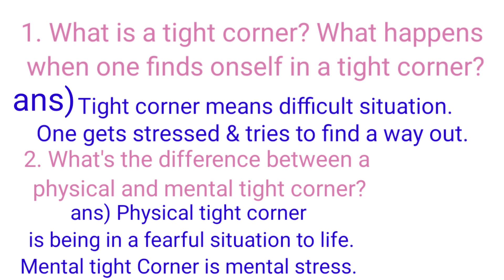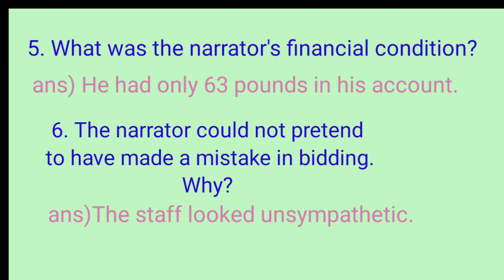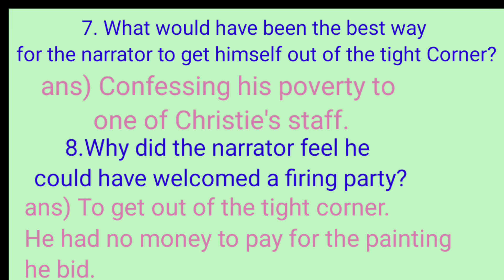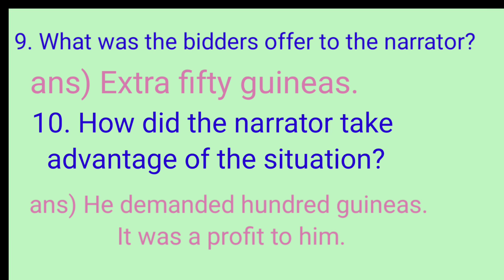11th Prose Unit 4 Tight Corners 3 marks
Hi students!

This video is for students of class 11.

This video is on Unit 4 Tight Corners.( 3 marks)

Hope this video helps you study 3 mark questions easily and thoroughly.

Your comments and suggestions are welcome.